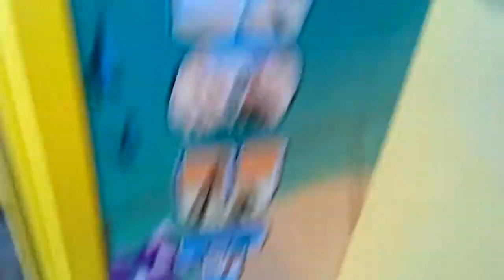ROUTE 66 CLAW MACHINE@PIZZA HUT PRIZE SLIPS OUT FOR THE LUCKY WIN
THIS WAS FILMED 2DAYS AGO AT MY LOCAL PIZZA HUT HERE I AM PLAYIN THE ROUTE 66 CLAW MACHINE DOESNT LOOK LIKE ITS BEEN PAYIN OUT MUCH EVERYTIME I STOPPED IN AND PLAYED THIS MAKES DAY NUMBER 2 HOPE YOU ENJOY